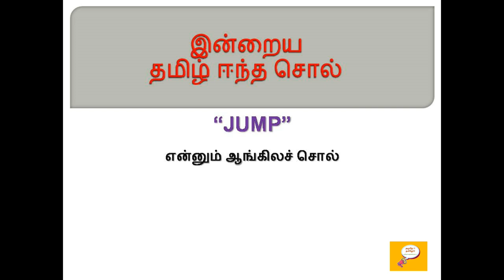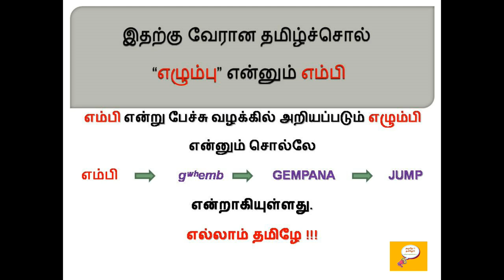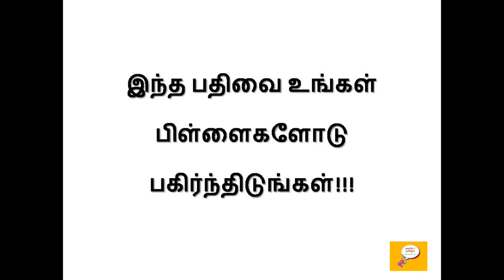தமிழ் ஈந்த சொல் - 36(JUMP) / Etymology of JUMP / Root words from Tamil - 36 (JUMP)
Etymology for JUMP
Etymology of JUMP
Word Origin of JUMP
Root word for JUMP
JUMP வேர் சொல்லாய்வு